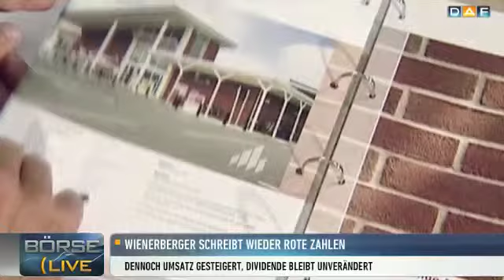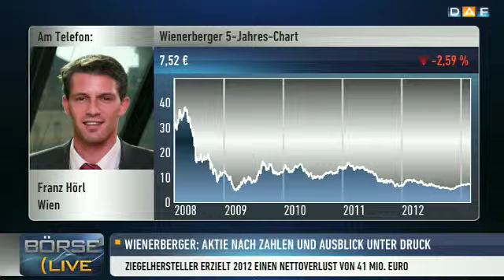Wienerberger: Derzeit kein Potenzial für die Aktie &#3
Die Aktie des österreichischen Ziegelherstellers Wienerberger kommt nach der Bilanzvorlage unter Druck. Die Zahlen fielen operative wie erwartet aus, allerdings schlugen im vierten Quartal höher als erwartete Restrukturierungsaufwendungen zu Buche, so Franz Hörl, Analyst Erste Group. Wie seine Einschätzung zur Wienerberger-Aktie lautet, erfahren Sie in der Analyse.